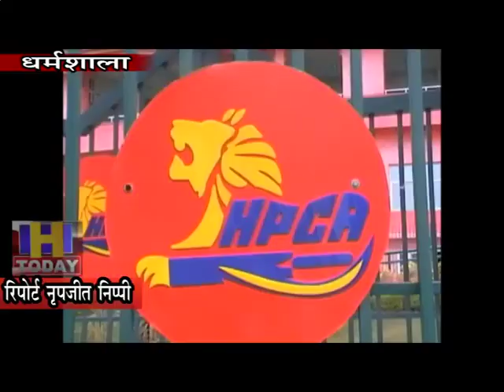28 SEP N 9 B 2 HPCA World Class Infrastructure in Himachal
एचपीसीए को अनुराग ठाकुन ने ऊंचाईयों पर पहुंचाया है, अनुराग के प्रयासों से ही हिमाचल में एचपीसीए ने वल्र्ड क्लास इन्फ्रास्ट्रक्चर तैयार किया है। अन्य खेल संघों के मुकाबले एचपीसीए का चुनाव हमेशा चर्चा में रहता है। हमारा प्रयास प्रदेश में टैलेंट को उभारने के रहेंगे। यह बात एचपीसीए के नवनियुक्त अध्यक्ष अरुण धूमल ने प्रेसवार्ता में कही।  उन्होंने उम्मीद जताई कि नई बीसीसीआई में एचपीसीए को प्राथमिकता मिलेगी।